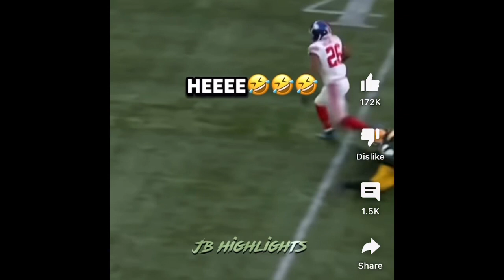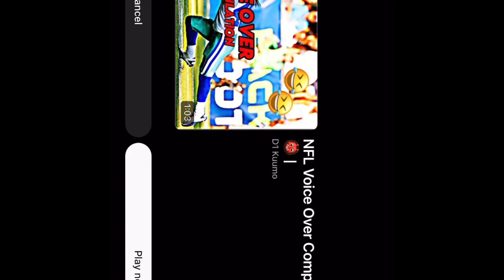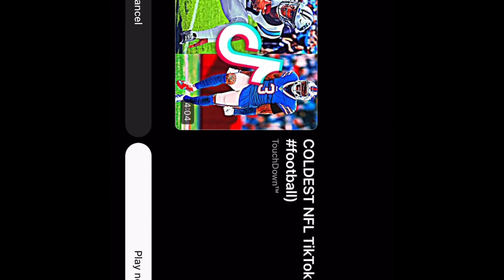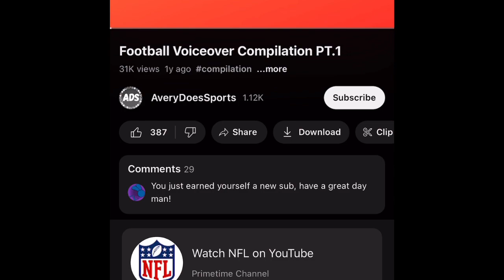NFL voiceover compilation😂😂😂😂